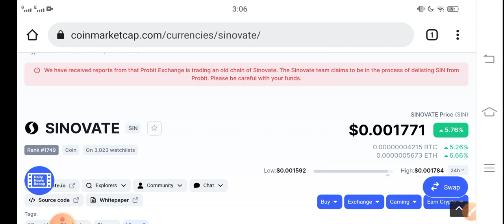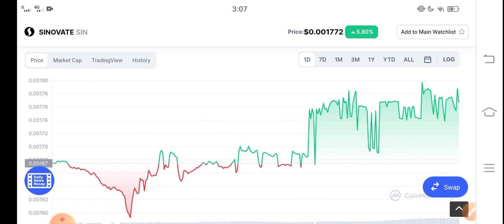SINOVATE Coin Emergency Update! ||Sinovate Price Prediction! SIN today News